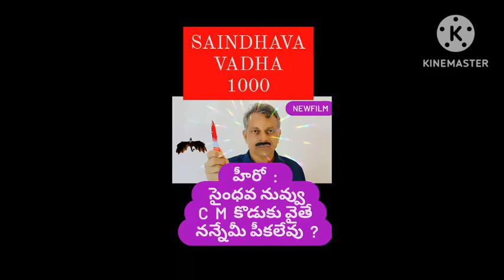🦚tollywood bollywood telugufilmnagar #